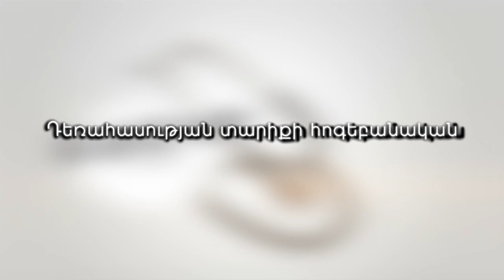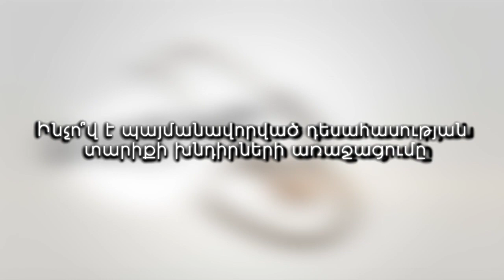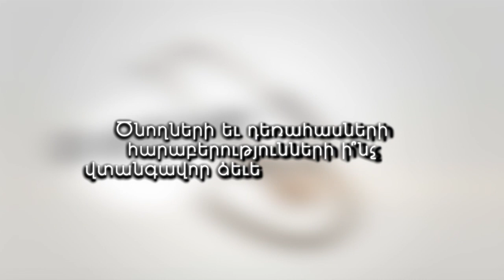Բժշկի մոտ - Դեռահասության հոգեբանություն